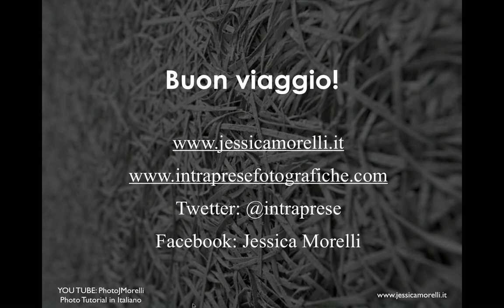Tutorial Photoshop in Italiano - Introduzione.mov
Una breve introduzione di quello che sarà e di cosa troverete da adesso in avanti su questo canale You Tube. Tutorial in italiano di Photoshop, Lightroom, Indesign e Fotografia. Insomma la cassetta degli attrezzi del fotografo dallo scatto alla post produzione verrà man mano riempita.